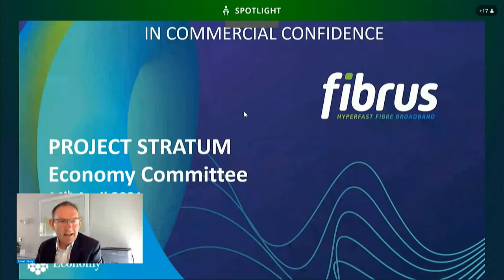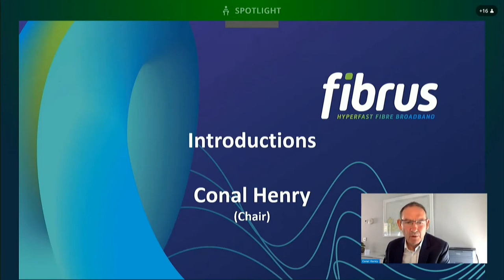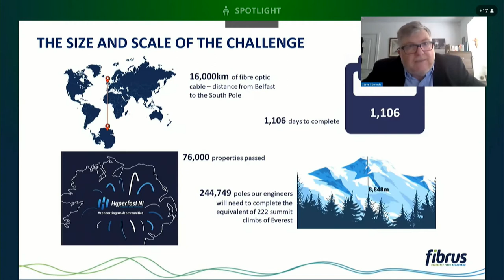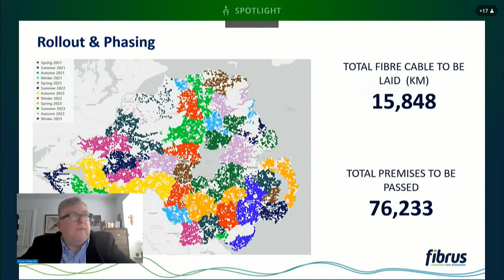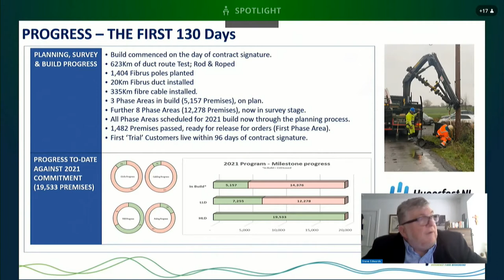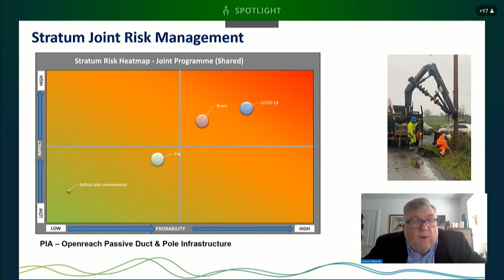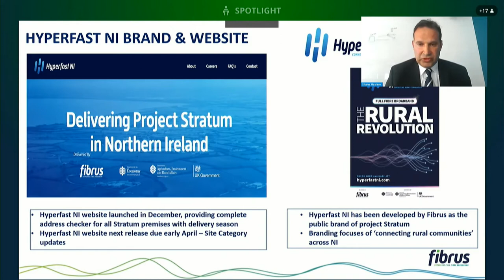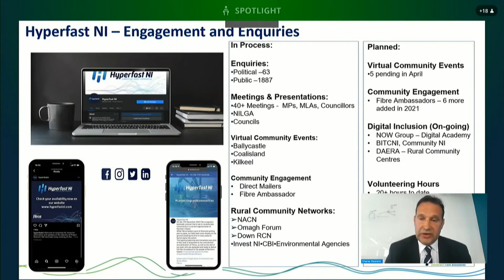Committee for the Economy Meeting Wednesday 14 April 2021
The Committee received briefing from the Department for the Economy & Fibrus Broadband Northern Ireland on Project Stratum.